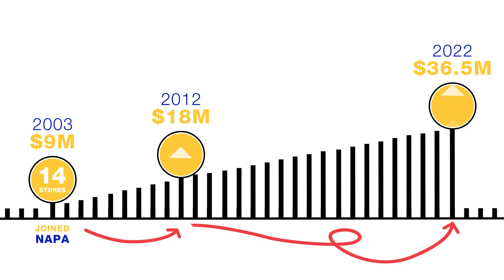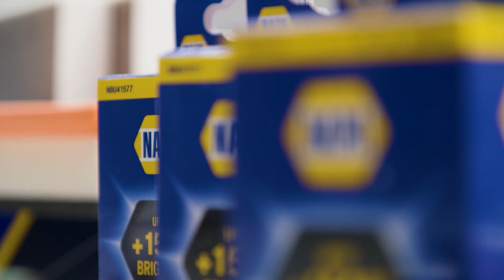GPC + McKay Auto Parts - Investor Day 2023